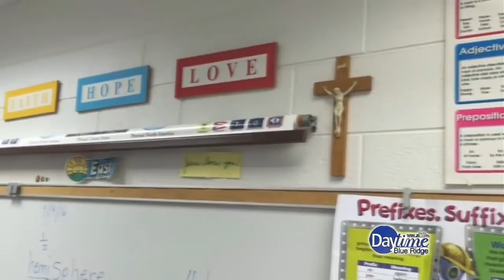Roanoke Catholic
Brittany visits the Roanoke Catholic School to show off the great education opportunities there!